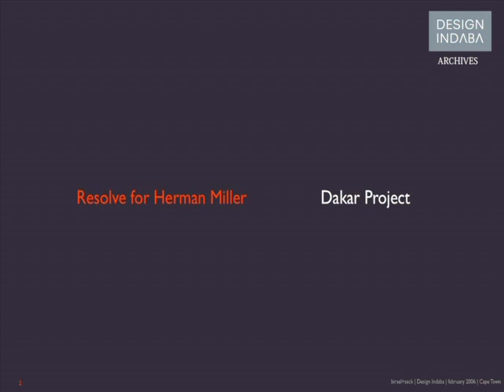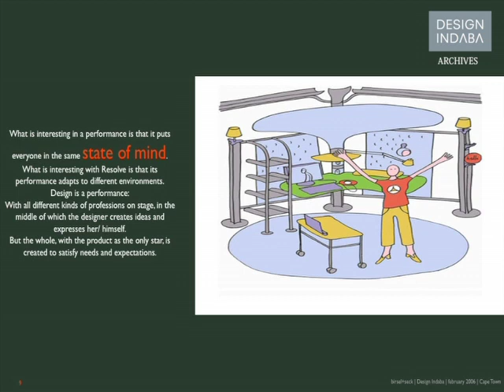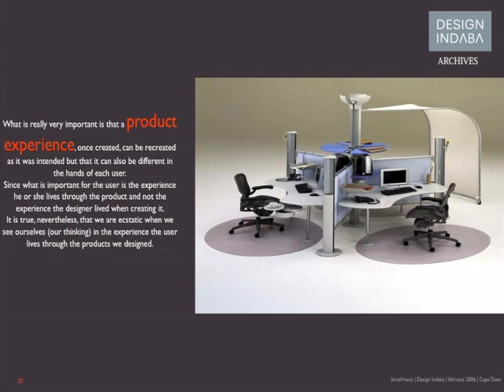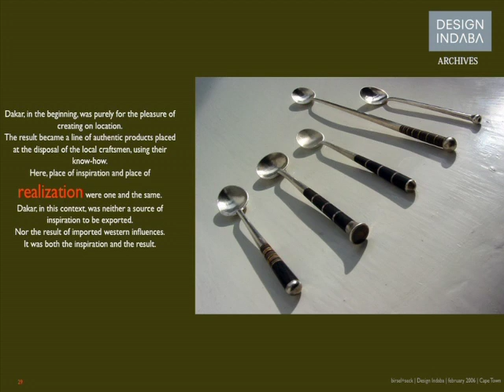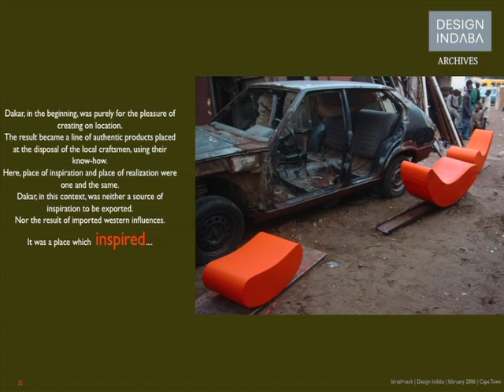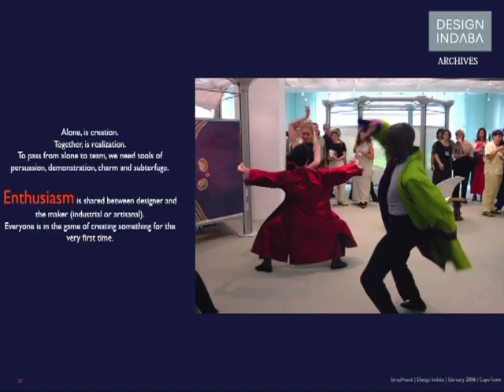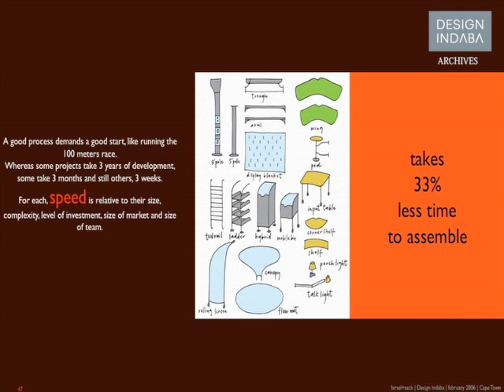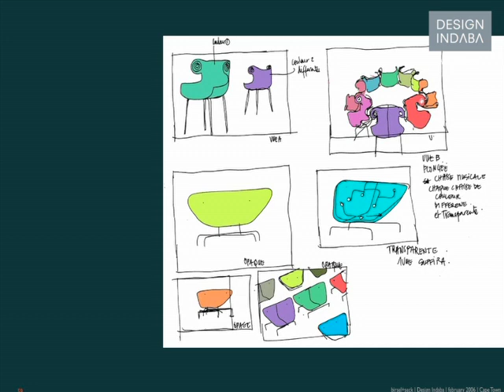Ayse Birsel and Bibi Seck on the different stages of product design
Ayse Birsel and Bibi Seck believe that products have a particular purpose and it is the designer’s responsibility to make it adaptable to varying environments.

Design duo Ayse Birsel and Bibi Seck are product designers dedicated to creating objects that generate new experiences and tell beautiful stories. For Birsel and Seck, the beginning stage of designing a product is the most important as it allows them to share ideas with partners in order to create a uniformed identity for new products. Here the designers give insight into their “Resolve for Herman Miller” and “Dakar” projects, revealing their influences in materials and design processes from people in different countries and communities.